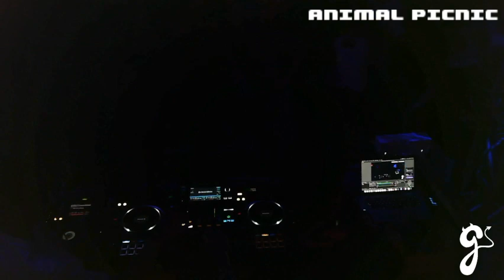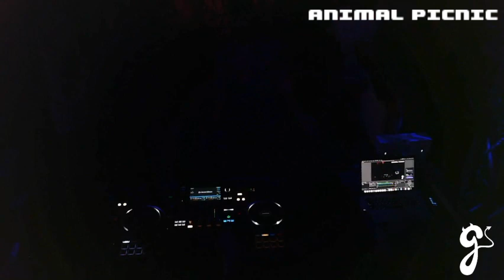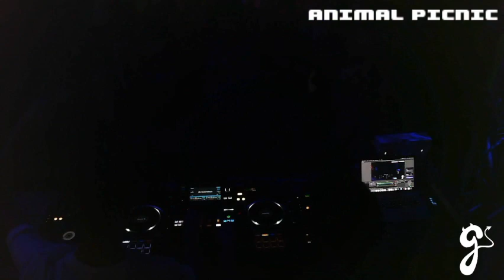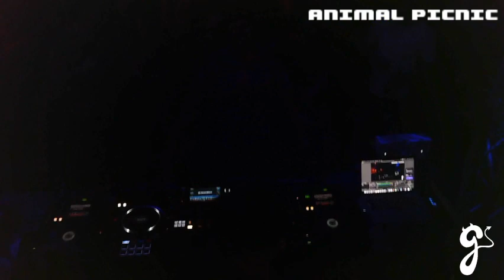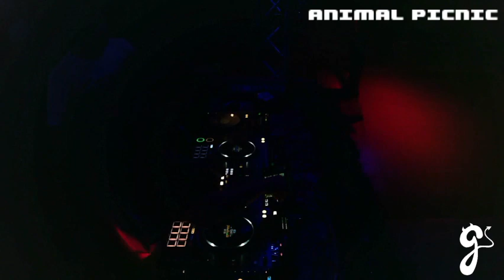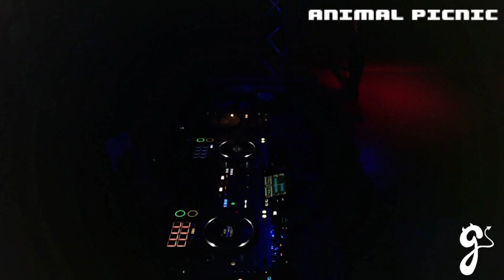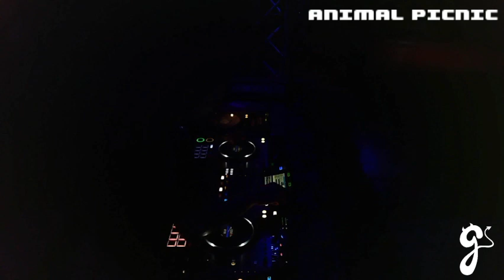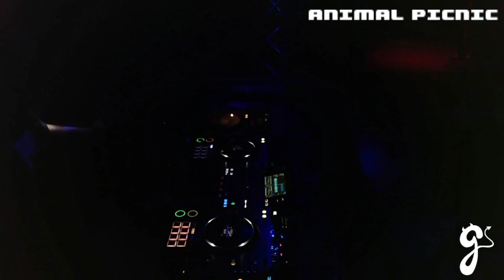El Garito Tamarindo - April 9th 2022 DJ Animal Picnic